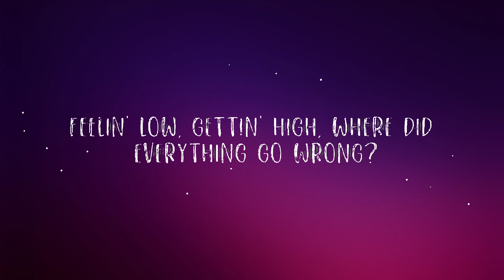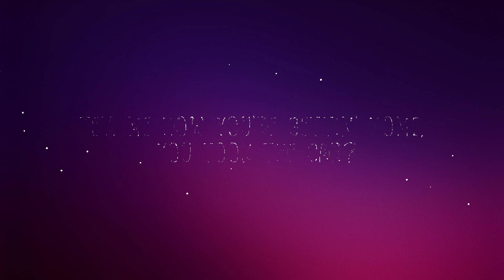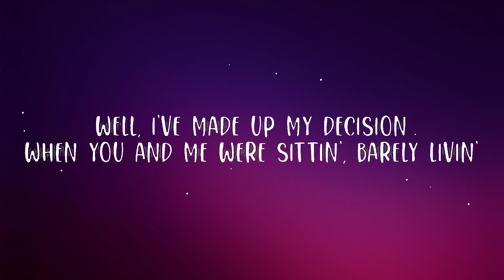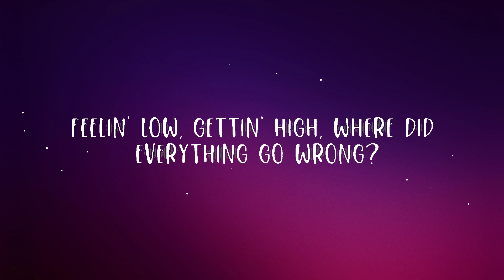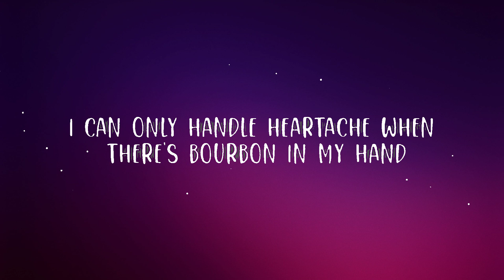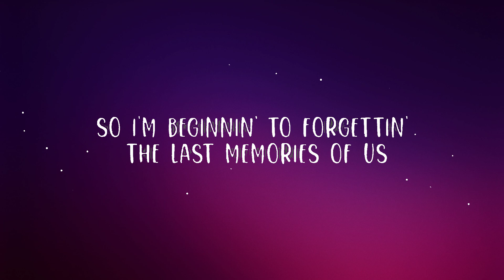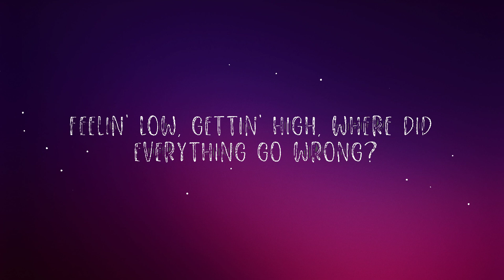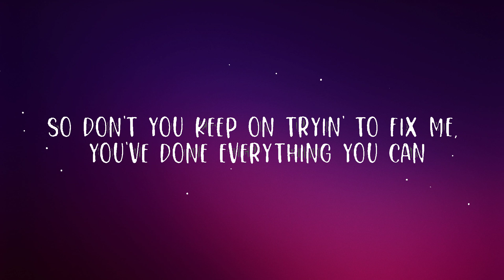Shaboozey - My Fault (Lyrics) ft. Noah Cyrus | Lyrics Video (Official)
Shaboozey - My Fault ft. Noah Cyrus

(Lyrics):
[Chorus: Shaboozey & Noah Cyrus]
Is it my fault that you're lost?
It's hard for me to see you when you're drunk
In a bathroom stall, takin' pills, givin' up
You're tryna find your friends but it's too dark
Tell me how you're gettin' home, you took the car?
Call me 'fore you passed out in the yard
Feelin' low, gettin' high, where did everything go wrong?
You say that it's the universe and blame it on the stars

[Verse 1: Shaboozey]
Yeah
I can only handle heartache when there's bourbon in my hand
If I had to relive all the hard days, I would do it all again
'Cause I'm gettin' better at the bar games, should'vе been a better man
So don't you keep on tryin' to fix me, you'vе done everything you can

[Pre-Chorus: Shaboozey & Noah Cyrus, Shaboozey]
But this road you lead me down is too long
It ain't nothin' like the streets I grew up on
When I beg you not to go, you leave again
Well, I guess I wasn't enough in the end

Is it my fault you're lost?

[Verse 2: Noah Cyrus]
Well, I've made up my decision
When you and me were sittin', barely livin'
Co-existin', driftin' slowly into dust
With you I'm only gettin'
Eden or Armageddon
So I'm beginnin' to forgettin' the last memories of us

'Cause my yêu for you not enough in the end

[Post-Chorus: Shaboozey & Noah Cyrus]
[Outro: Shaboozey & Noah Cyrus, Shaboozey]